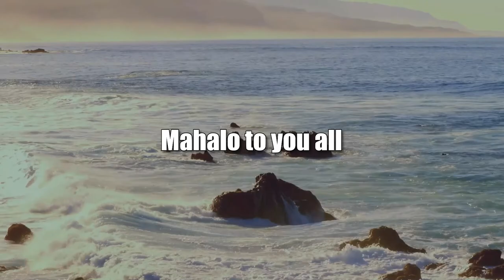Connect the Dots, Hate Groups and Trump WH (American Issues Take One)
Jan 6 Hearings, Oath Keepers Ties Trump's WH.  The hosts for this show are Tim Apicella and Jay Fidell.  The guest is Cynthia Lee Sinclair.

On Tuesday, the Jan 6 House Hearing Committee will focus on how and when hate groups like the Oath Keepers and Proud Boys interacted with certain members of Trump's WH (White House) staff. As the witness list has been kept secret, we'll see exactly how testimony will connect the dots from those who stormed the Capital to those in the Trump WH who planned and put the events in motion.